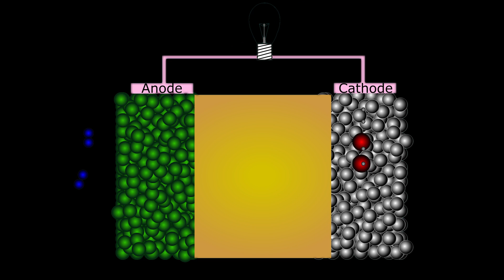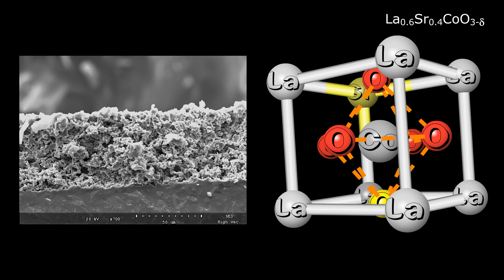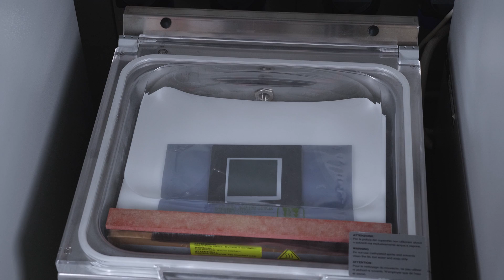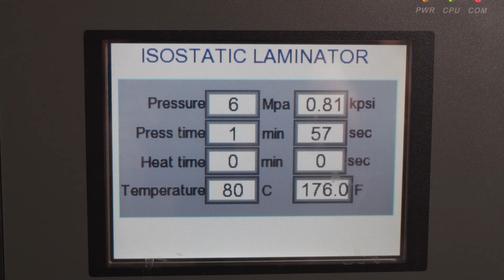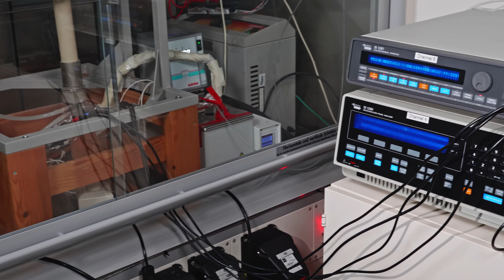Solid oxide fuel cell - make electricity from natural gas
A cool self-made SOFC working cell is shown and working principle is explained. It is a potential future energy source to make electricity from natural gas. This process makes no noise at all and is way more efficient than internal combustion or heat engine. Thus, to get rid of your local parasitic electric grid company, you just need solar cells for summer and SOFC with natural gas for winter.

Festoxidbrennstoffzelle
célula de combustible de óxido sólido
célula de combustível de óxido sólido
pile à combustible à oxyde solide
pila a combustibile ad ossido solido
固体氧化物燃料电池
고체 산화물 연료 전지
固体酸化物形燃料電池
sel bahan bakar oksida padat
fastoxidbränslecell
tahkeoksiidkütuseelement